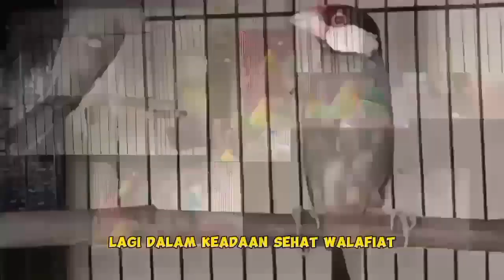HARGA BURUNG MURAH YANG ADA DI PASAR BURUNG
Harga tujuh jenis burung yang bisa di bilang murah